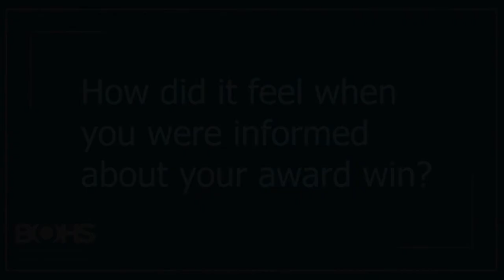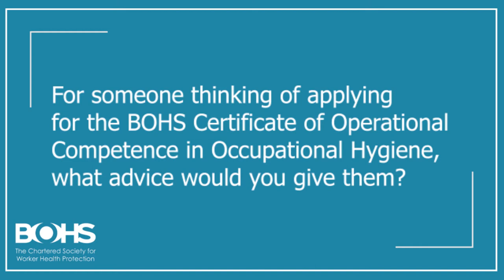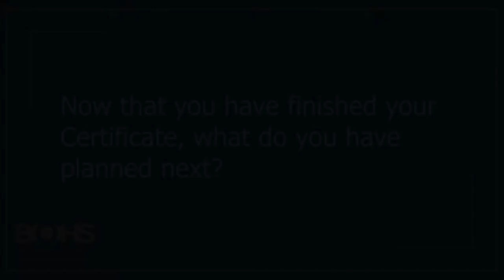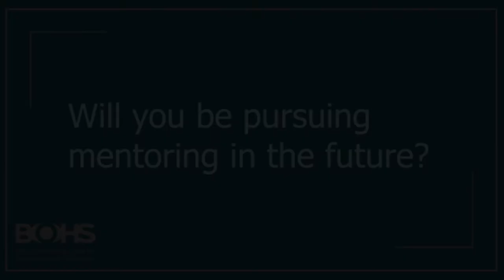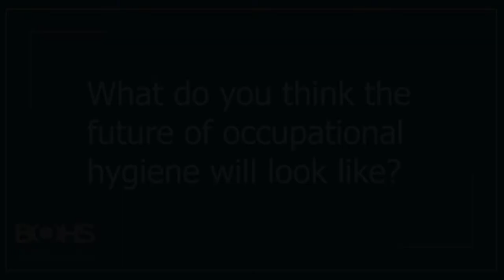Deirdre Rooney Interview - Ted King 2020 Award Winner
The Ted King award celebrates the best candidate of the year who has achieved the BOHS Certificate of Operational Competence in Occupational Hygiene

The award winner receives:

- A one-day pass to the BOHS Annual Occupational Hygiene Conference

- An invitation to the BOHS Annual Gala Dinner